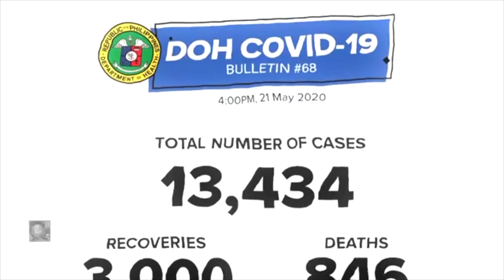Spokesperson HARRY ROQUE: Hari ng PINOY MEMES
Bakit ba ang uso ng Harry Roque memes? Anong nakatatawa doon? RyanRambles about FILIPINO MEMES!

Footage used:
Spox. Harry Roque invites the public who are in GCQ and MGCQ area to visit the newly-reopened Boracay